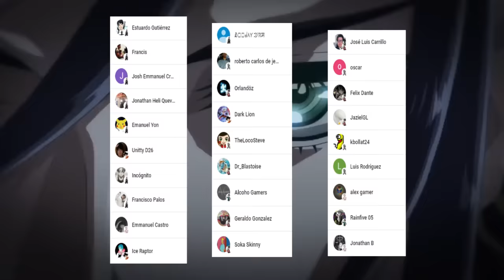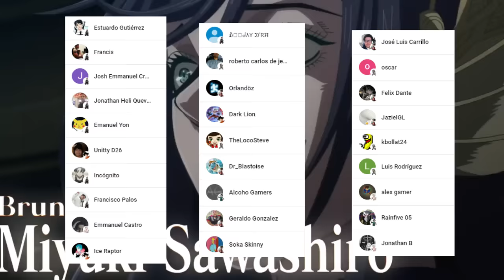⚔️ SUSANO es FAN de OKITA 😱 Aparece el ESCUADRON Shinsengumi !!! Shuumatsu no Valkyrie 86 SPOILERS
HOLA AMIGOS LES TRAEMOS UN NUEVO VÍDEO ESTA VEZ CON LOS SPOILERS DEL MANGA 86 DE SHUUMATSU NO VALKYRIE, DONDE SE NOS MUESTRA EL INICIO DEL DECIMO COMBATE

OKITA SOJI VS SUSANO NO MIKOTO